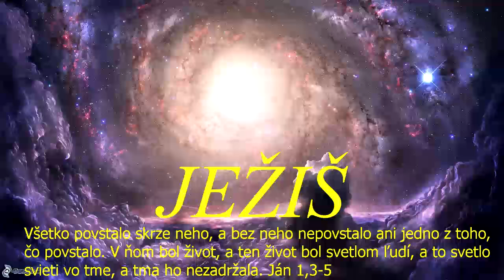Skupinka CB v ZH - zdieľal sa: Jozef Urblík - 28.12.2023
Skupinka CB v ZH (rómska) - zdieľal sa-Jozef Urblík - 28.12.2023